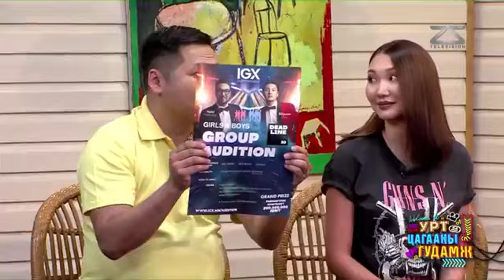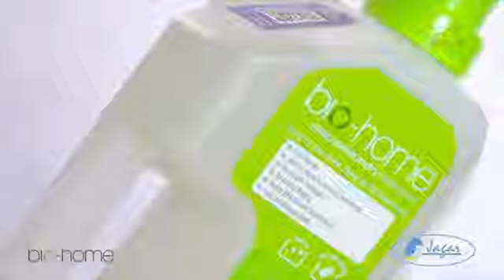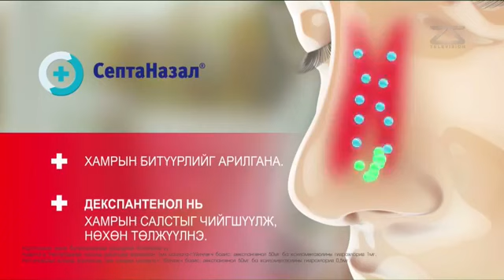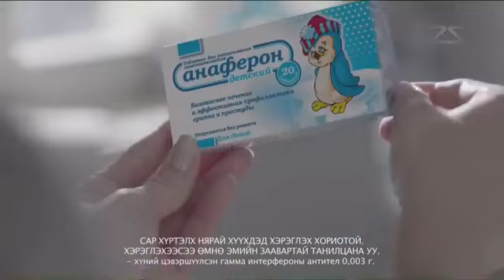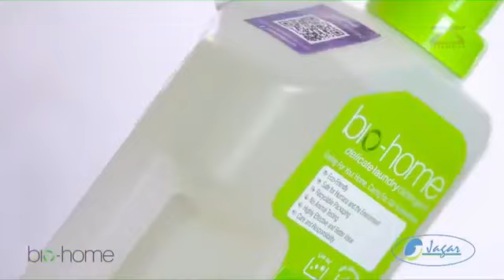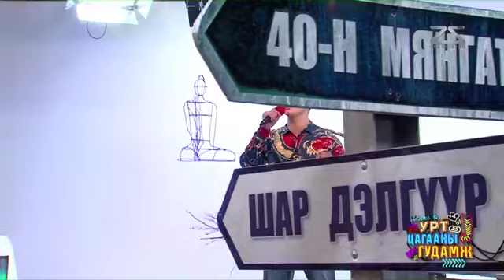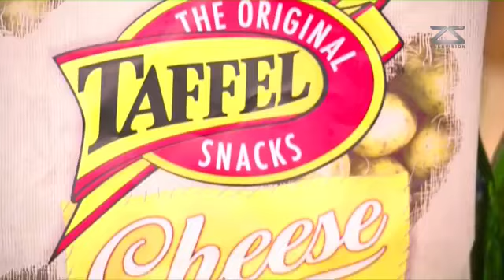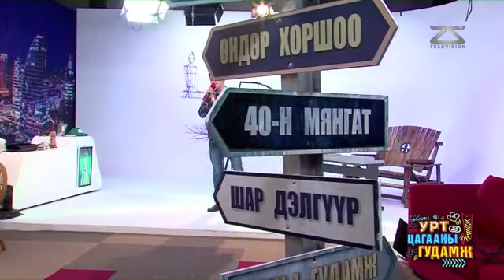MN25 "Урт цагааны гудамж" нэвтрүүлэг Уухай! Хөдөлгөөний гишүүн Б.Гүнбилэг, Ц.Баттуяа нар оролцов.